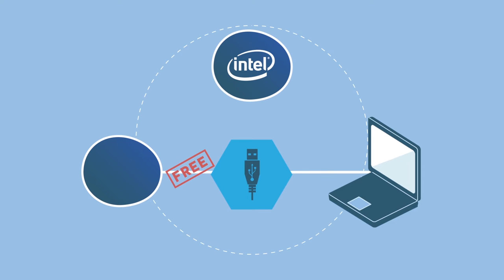How to make a profit from giving away your digital product?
MOOC “Innovating in a Digital World”. A knowledge toolkit for the new era of digital disruption. Course starts November 17, 2015 on Coursera